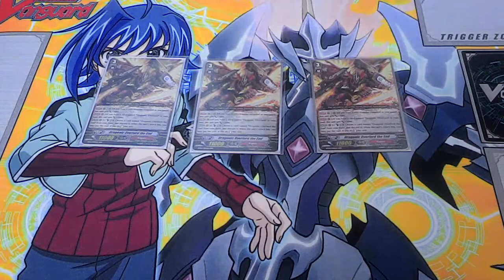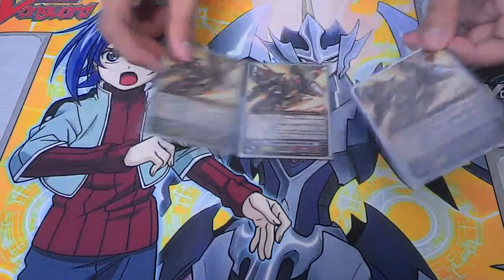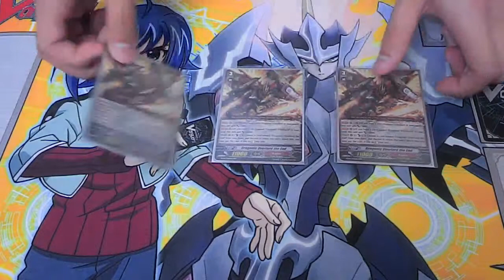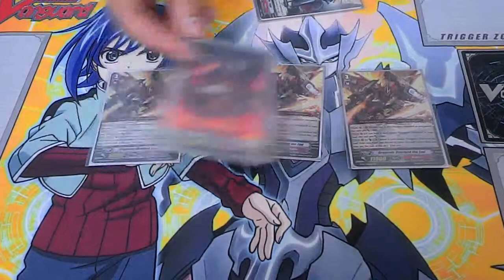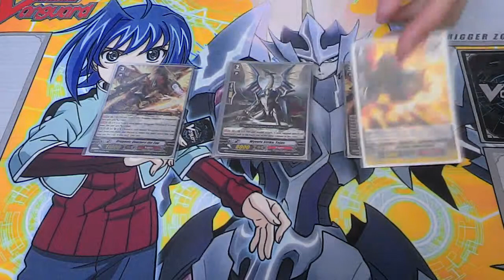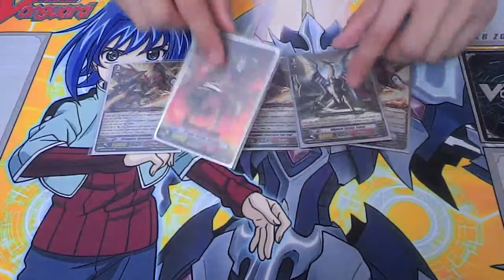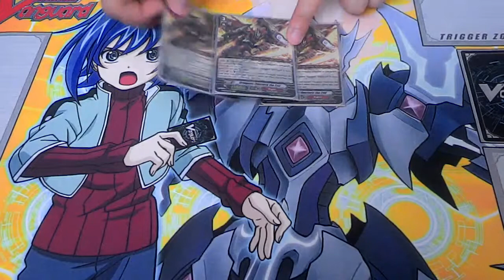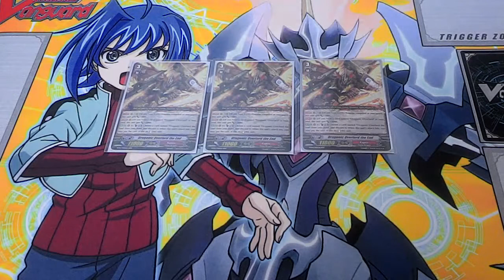Cardfight Vanguard 2013 Meta Talk - MLB & Beating it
Me talking about my personal opinion on the English Meta and how to combat the top tier decks. This segment revolves around how to beat MLB.